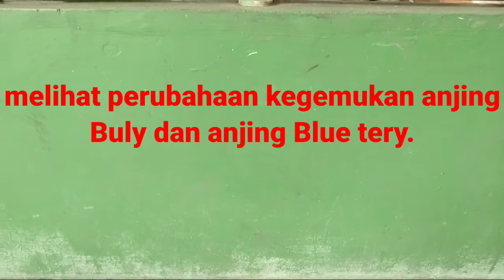🔴 Penurunan Berat Badan Anjing.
setelah kami melakukan perubahan waktu makan dan jam makan untuk kedua anjijg buly dan bluetery akhirnya semuanya berhasil,dan vidio diatas telah memberikan jawabanya bahwa kedua anjing tersebut sudah ada perubahaan dari segi Gemuk badan untuk kedua anjing tersebut.